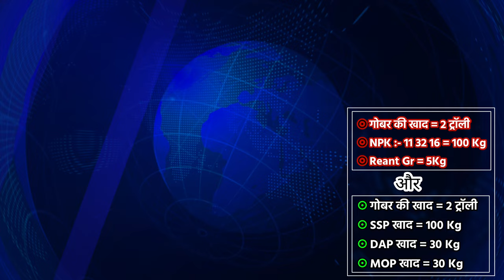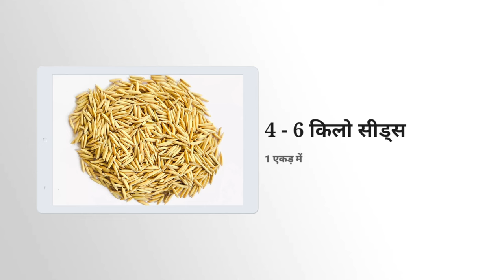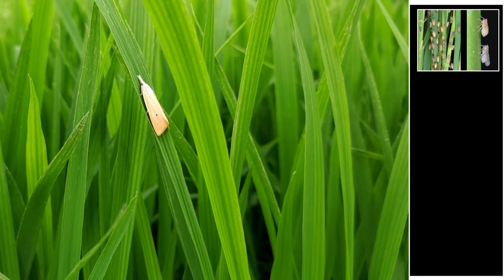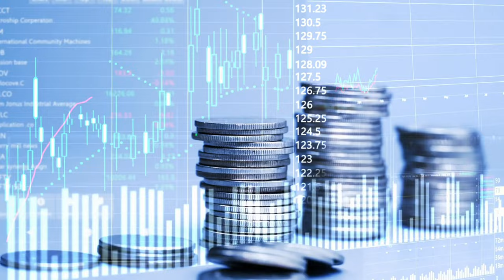Dhaan ki kheti | धान की खेती कैसे करें | Dhan ki kheti kaise karen | Advance agriculture | A to Z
Dhaan ki kheti | धान की खेती कैसे करें | Dhan ki kheti kaise karen | Advance agriculture | A to Z Video

इस वीडियो में हम धान की खेती के बारे में बात कर रहे हैं और इसके साथ ही हम paddy की खेती से जुड़े महत्वपूर्ण विषयों के बारे में बात करेंगे.

Dhaan ki unnat kism
PB 1121
pb 1509
pb 1728
pb 1637
pb 1886
pb 1718
pb 1885
PB 1847
Dhaan mandi bhav
hybrid seeds
hybrid 6444 gold
Aries 6444 gold
rice sheath blight
BPH
green leaf hopper
control BPH in paddy
stem borer
dhan ki kheti machine
dhan ki sidhi bijai kaise kare
dhan ki kheti in punjab
dhan ki kheti chhattisgarh
basmati dhan ki kheti kaise kare
dhan ki nursery kaise taiyar kare
dhan ki kheti me fertilizer
dhan ki kheti me kaun si khad dale
dhan ki kheti tractor
dhaniya ki kheti kaise kare
dhan ki kheti full process dhan ki kheti ke liye khet kaise taiyar karen
dhan kheti assam
dhan ki kheti kab hoti hai
dhan ki kheti me kharpatwar niyantran
1121 dhan ki kheti kaise kare
dhan ki ropai kaise kare
dhan kheti song
dhan ki kheti status
dhan ki kheti status video
dhaan ki kheti image
dhaan ki kheti kaise karen
dhaan ki kheti kaise ki jaati hai
dhaan ki kheti kaise hoti hai
dhaan ki kheti kab hoti hai
धान की खेती में खाद
धान की खेती pdf
धान की खेती में उर्वरक की मात्रा
धान की खेती हिंदी में
धान की खेती किस महीने में होती है
dhaan ki kheti
dhaan ki kheti krne ka tarika
dhaan ki kheti hariyana
dhaan ki kheti Punjab
Dhaan ki kheti sampurn jankari
dhan k liye khad
fartilizer
dhaan main kon si khad daale
धान मे कोन सी खाद डाले।
धान में पहली यूरिया के साथ क्या मिलाकर डालें
कल्ले व 35 कुंटल की गारंटी
dhan ke kalle kaise badhaye.
dhan me adhik kallo ke liye kya kare
dhan me kya khad dale
dhan me konsa khad dale
dhan me pahli khad me kya dale how to
increase paddy yield
how to increase paddy yield
dhan me pahli khad me kya dale
dhan ki kheti
dhaan me pahli urea ke sath kya dale
dhan ki fasal me khad kaise dale
धान पौध, धान की नर्सरी, धान की उपज,
dhan ki fasal,
hybrid dhan,
zinc kaise dale,
khad kab dein,
paddy crop in india,
dhan me urea kab dale,
dhan me potash kab dale,
धान की बुआई कैसे करें,
dhan ki kheti,
paddy cultivation,
dhan me adhik kalle,
paddy farming,
dhan ki kheti in hindi,
धान की जैविक खेती,
paddy crop tillering,
dhan ki tillering,
धान में बढ़िया उत्पादन कैसे लें,
dhan kaise lagaye,
dhan ki kheti kaise ki jati hai,
dhan ki growth kaise badhaye,
dhan ki kheti kaise kare,
dhan me growth, paddy,
धान की ग्रोथ कैसे बढ़ाए,
dhan ke kalle kaise badhae,
organic farming,
natural farming,
धान की खेती की संपूर्ण जानकारी ।
धान की बुवाई से कटाई तक A2Z पुरी जानकारी।
खाद कब कब व कितना डाले
धान में खाद की मात्रा
Best Fertilizers For Paddy crop
धान की बुवाई से कटाई तक खाद
dhan ki fasal me khad
paddy cultivation
paddy crop fertilizer management
धान की वैज्ञानिक खेती
धान की खेती के लिए खाद बीज
dhan ki full knowledge
Paddy farming
Paddy Dhaan
full video
unnat kheti
how to Paddy farming
धान की खेती
The Fastest Mini Rice Transplanting Machine works on big farm
Rice transplanter (two row manual rice transplanter)

The Advance Agriculture किसान भाइयों आज की इस वीडियो में हमने आपको धान की खेती (paddy farming) के बारे में आपको जानकारी प्रदान की वीडियो यदि पसंद आए तो लाइक और किसानों के साथ इस वीडियो को ज्यादा से ज्यादा शेयर करें धन्यवाद |